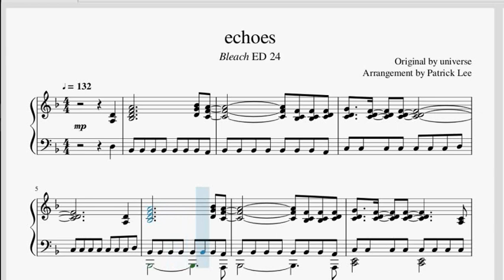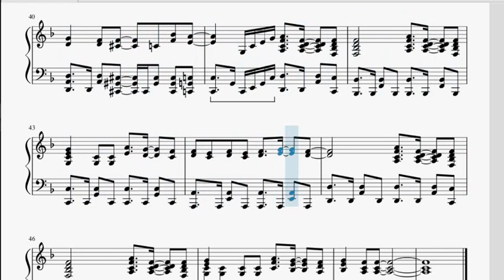"echoes" (Bleach ED 24) | Piano Sheet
Kevin Goh